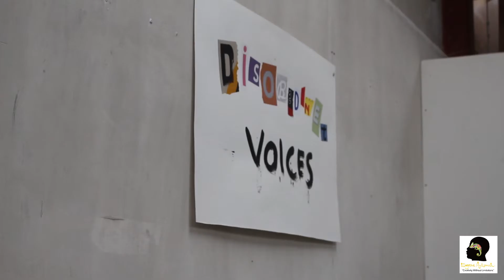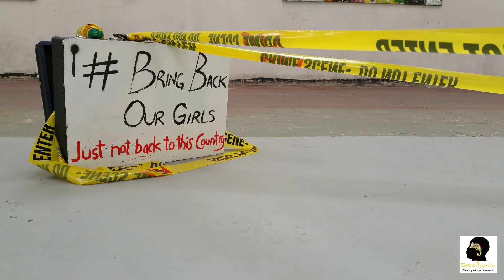Visitor Reacts To Eugene Ankomah's Exhibition 'Disobedient Voices'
Held in a large warehouse space in East London, Eugene Ankomah's solo exhibition Disobedient Voices attracted wide critical acclaim, for the venue, the artworks and original crime scene concept. Combining Painting, Installation, Performance Art, Sculpture, Drawing, Origami. and Sound.
Curated by Christina Mitrentse projects  and held on the 18 of June 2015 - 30th June 2015.